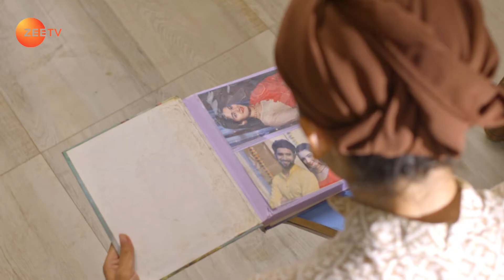Chahat ने देखा Dua को Dhyani निवास में! | Qurbaan Hua | Episode 229 | Zee TV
Neel and Vyasji get abducted. Alka gets worried about Shlok’s safety. Later, Chahat gets shocked when she sees Dua in the house.